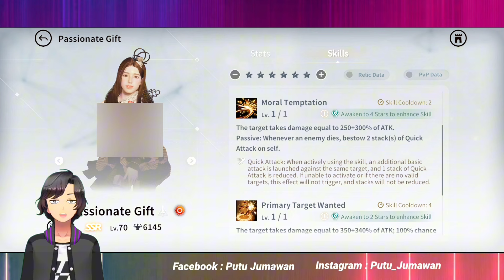Rise of Eros Review + Tips Build SSR Persona Rouffe - Passionate Gift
ketika anda liat ini jangan lupa ada tombol merah di atas yang menunngu untuk di pencet ole anda.

tempat top up terpecaya :
TWITER : @regnbuegatcha
WA : " ini silahkan tanyakan langsung pada admin mereka punya wa"

METODE PEMBAYARAN :
BANK :
- BNI
- BRI
- BCA
*DANA
*OVO
*GOPAY

ROM storage: at least 3 GB available

RAM: 4 GB or above

Recommended Specs (iOS)

RAM: 3 GB or above

CPU: A10 or above